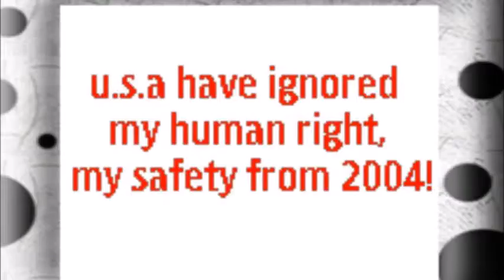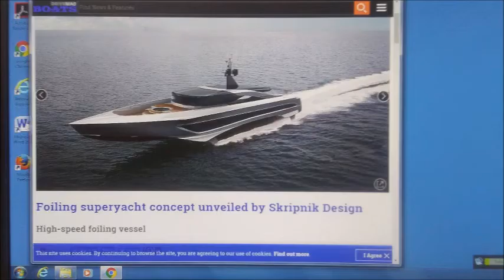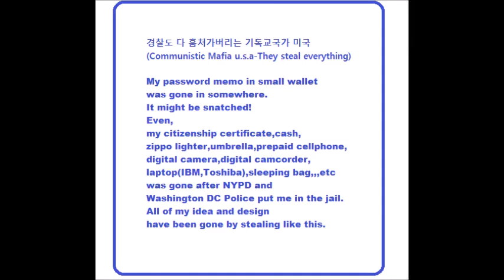Mar 02,03 2020 Slideshow 1